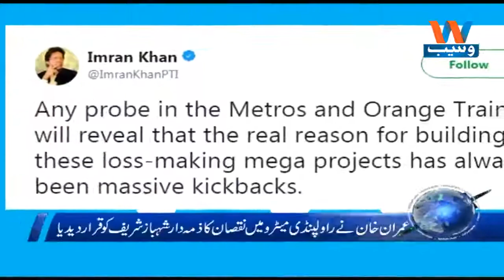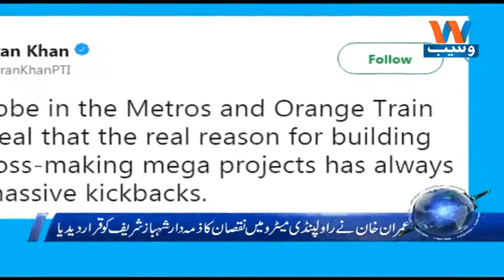Waseb Headlines 2PM | 7-March-2018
Waseb TV is a Saraiki language channel. Its programming consists of general

Entertainment, Infotainment, News, Current affairs and Drama's.